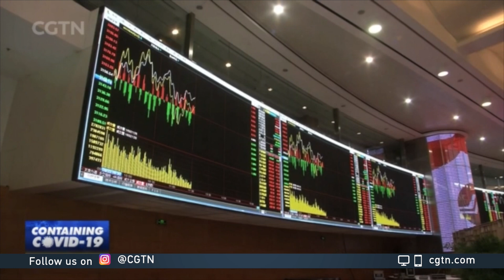China says measures to stabilize markets have been effective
Chinese financial regulators say they have been working to maintain a stable market. The central bank says it's trying to ensure sufficient liquidity in the banking system.